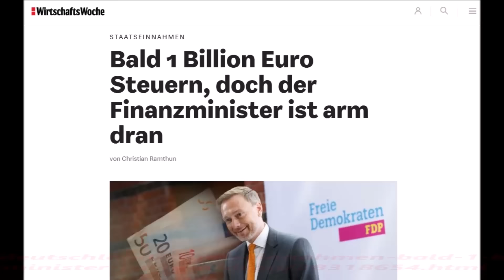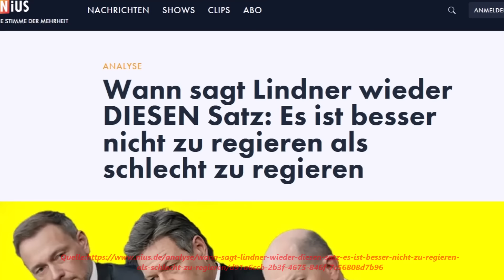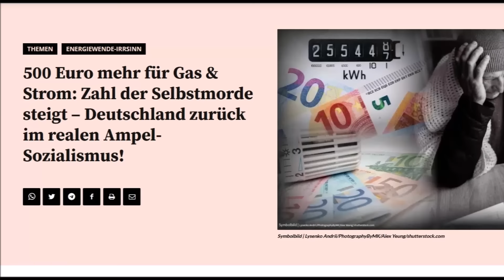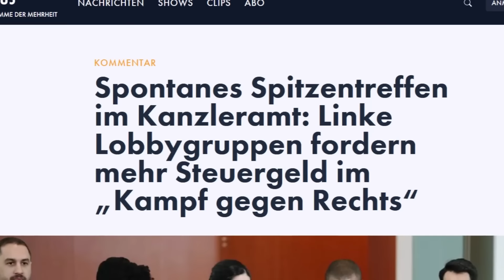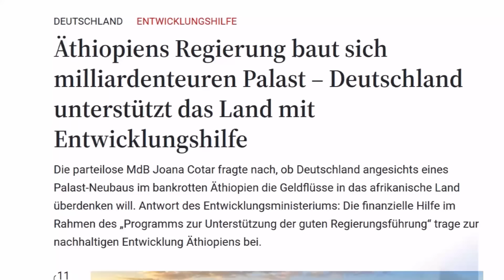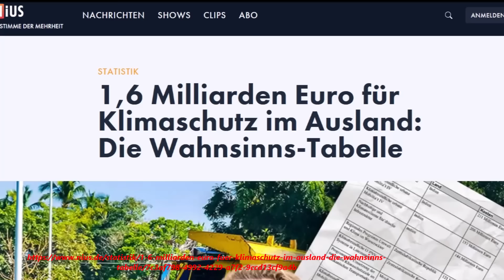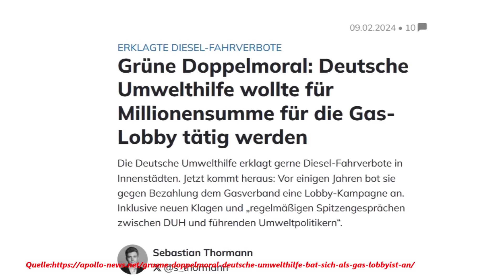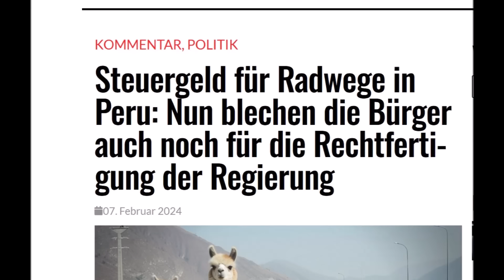SCHOCKIERENDER MARKUS KRALL EROBERT WELTWEIT DAS INTERNET VIRAL !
DR. MARKUS KRALL u. DR. HANS-GEORG MAAßEN MIT DER WERTEUNION ! VIDEO EXPLODIERT VIRAL AUF TWITTER ,WHATSAPP und FACEBOOK !